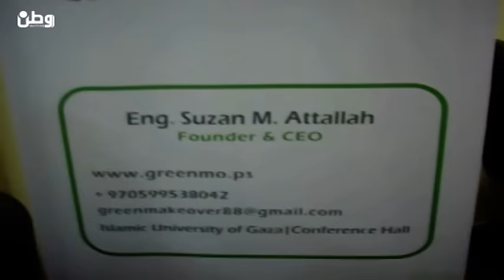غزة: عطا الله تبدع بتحويل ساحات البيوت المهملة لحدائق منزلية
غزة – وطن للأنباء: حينما يكون للمنزل حديقة تكسوها خضرة الطبيعة فإنه شيء يبعث الراحة والترفيه والنقاء في نفوس الناس، هذا ما طمحت إليه سوزان عطا الله، (25 عامًا)، التي درست الهندسة، في مجال العمارة، من خلال مشروعها الريادي "Green Make Over"، والذي يعمل بشكل جاد على تحويل الأسطح والمساحات غير المستغلة في المنازل والمؤسسات إلى حدائق حقيقية، وذلك باستعمال مواد وخامات البيئة.